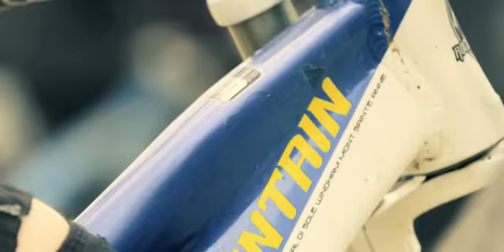Summit Sport Season Wrap Up.flv